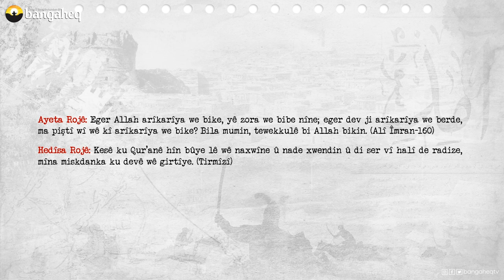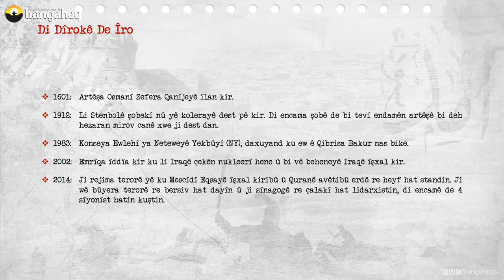Di Dîrokê de Îro | 18.11.2023